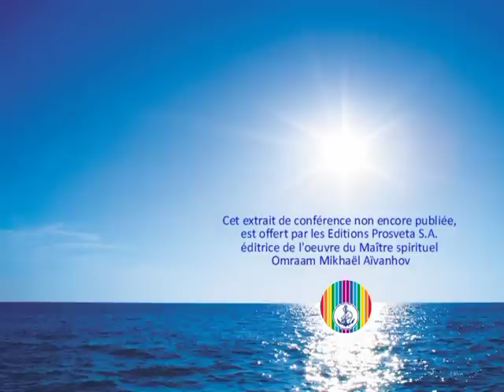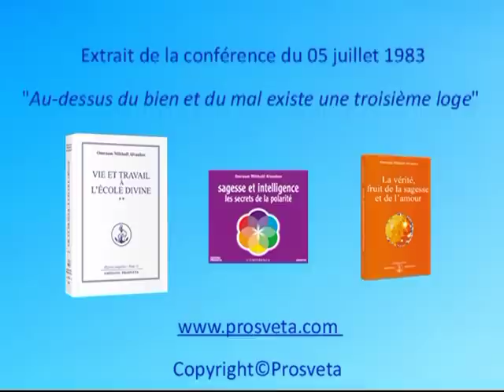L'importance de l'équilibre entre le cœur et l'intellect - Omraam Mikhaël Aïvanhov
Omraam Mikhaël Aïvanhov. Extrait d'une conférence improvisée du 5 juillet 1982.
La véritable philosophie qui doit venir un jour doit être une philosophie complète. Il faut que l'homme soit fort, souple et résistant dans le plan physique. Il faut qu'il soit plein d'amour et de bonté dans son coeur, et enfin il faut qu'il possède un intellect lumineux et pénétrant, pour comprendre les lois de l'univers, les lois de la vie.

: site multilingue international sur lequel on trouve les adresses des éditeurs et distributeurs dans le monde
: site national des Éditions Prosveta, localisées à Fréjus (Var), détentrices des droits mondiaux d'édition pour l'œuvre du Maître spirituel Omraam Mikhaël Aïvanhov.